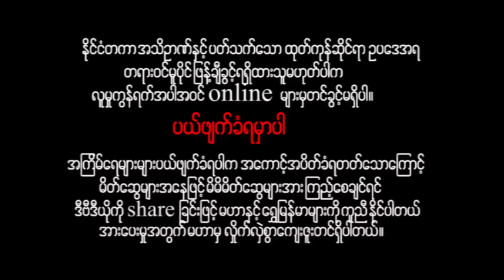မြန်မာဇာတ်ကား - စ/ဆုံး - မင်္ဂလာယူမယ် - ဇေရဲထက် ၊ နန်းမြတ်ဖြိုးသင်း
အဆင့်အတန်းမတူတဲ့သူတို့နှစ်ယောက်ရဲ့အချစ်ရေးက ဘယ်လိုတွေဆက်ဖြစ်မလဲ ??

Presenting daily.

မဟာ အပလီကေးရှင်းကို ဖုန်းမှာ install လုပ်ပြီး
မြန်မာဇာတ်ကားသစ်များစွာကို ကြည့်ရှုနိုင်ပါတယ်။